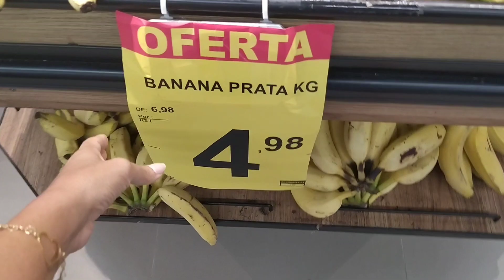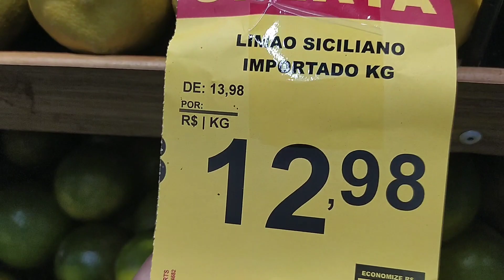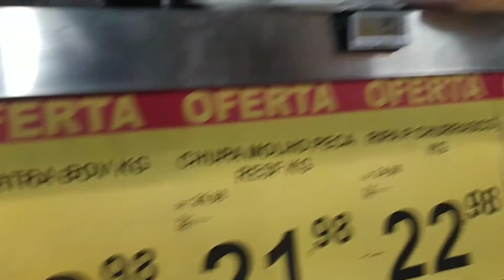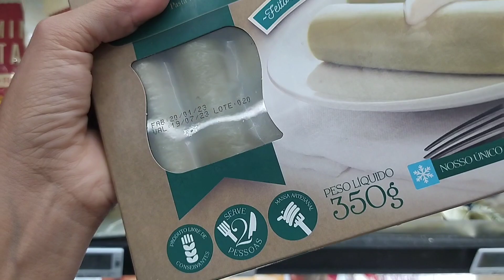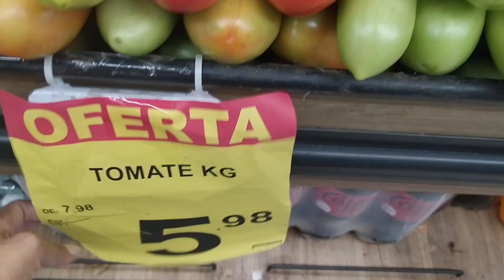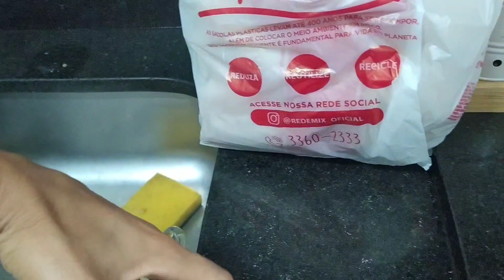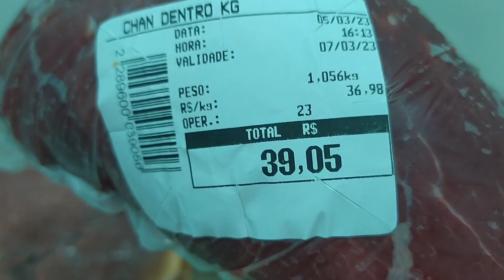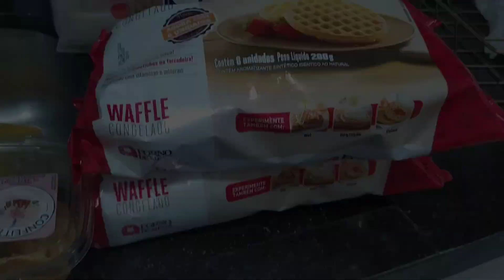COMPRAS DO MÊS PARTE 2/ CARNES, FRUTAS E VERDURAS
Oi Muierada, meu povo!
hoje eu fiz a segunda parte das compras, que é a feira de carnes, frutas, verduras e o q mais precisar que não encontrei no dia da primeira compra.

📽️Equipamentos de vídeo:
📌Filmagem: Redmi not8
📌Ring light 18 polegadas
📌 Tripé profissional
📌Edição: inshot pro
📌Thumbnail: PicsArt